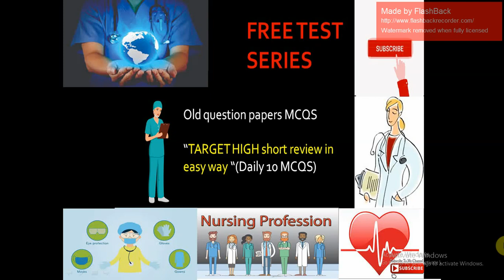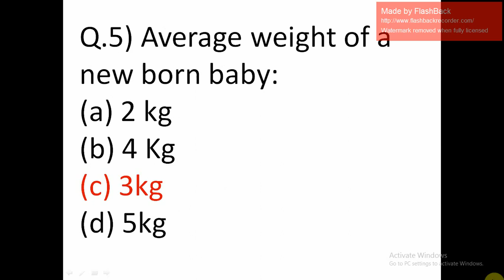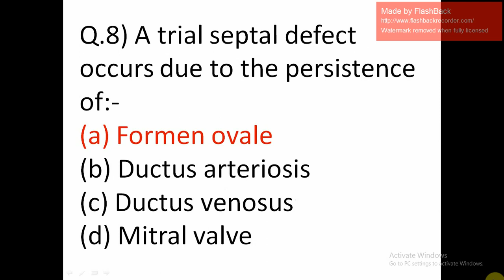TOP 10 MCQS TARGET HIGHPART 3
(PART-3)